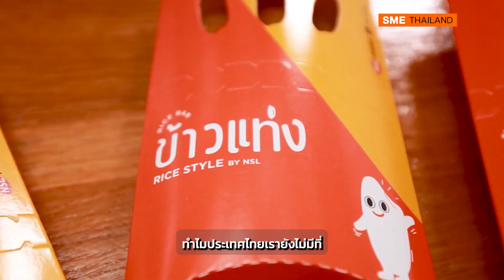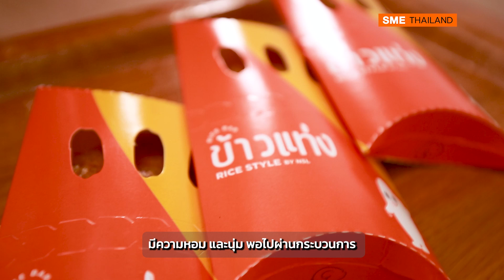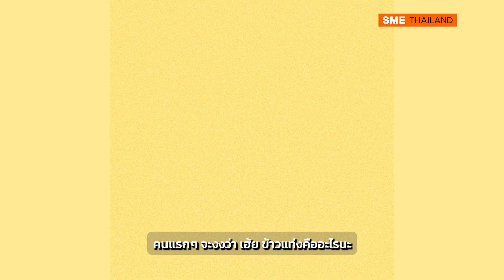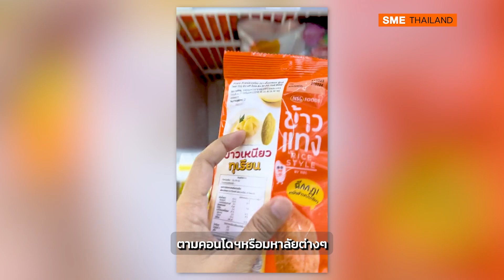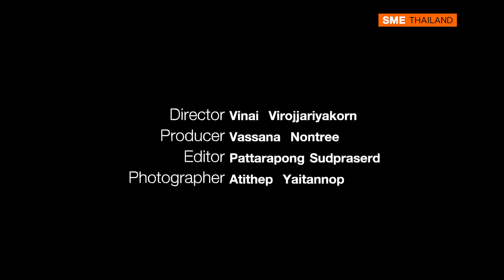ข้าวแท่ง นวัตกรรมอาหารฝีมือคนไทย ปั้นซอฟต์พาวเวอร์ขายตลาดโลก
ยกข้าวกะเพราทั้งจาน มาปั้นเป็นข้าวแท่ง ! นวัตกรรมอาหารโดยคนไทย ที่หยิบเมนูสตรีทฟูดส์ คาว หวาน มาปั้นเป็นเมนูกินง่ายๆ ในรูปแบบ ข้าวแท่ง หวังเป็นอีกหนึ่งซอฟต์ พาวเวอร์ ส่งออกอาหารไทยให้โลกจำ ที่มียอดขายกว่า 1 ล้านชิ้นต่อปี ทำได้อย่างไร ไปชมกัน.